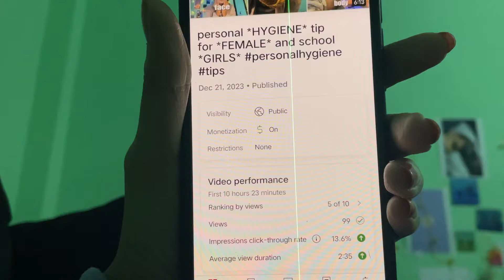AFTER COLLEGE ROUTINE | MY PRODUCTIVE EVENING ROUTINE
Hello friends, how are you all, I hope you all are well, healthy and fit.